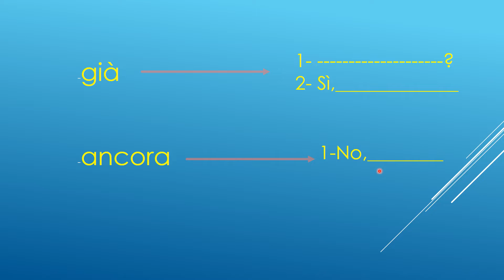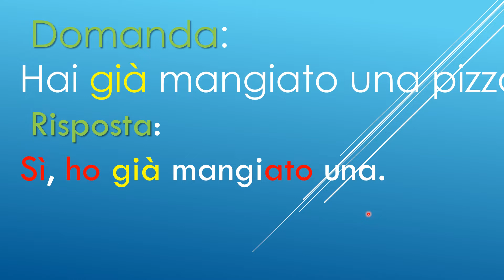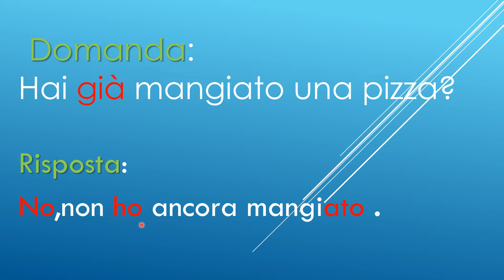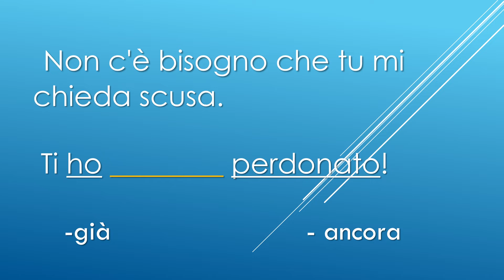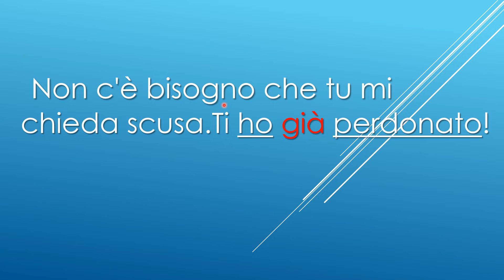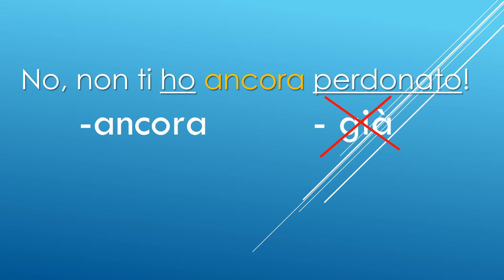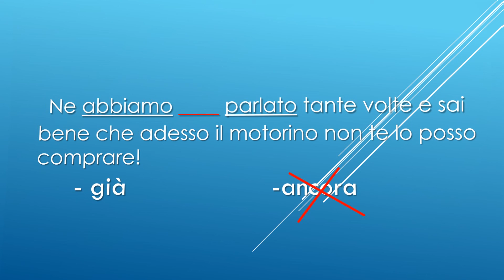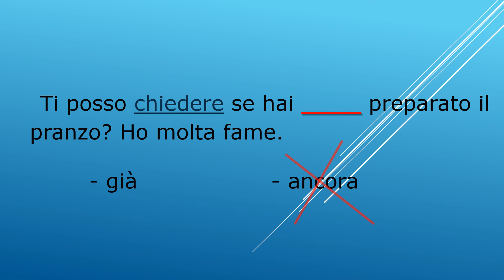l'uso di GIÀ e ANCORA